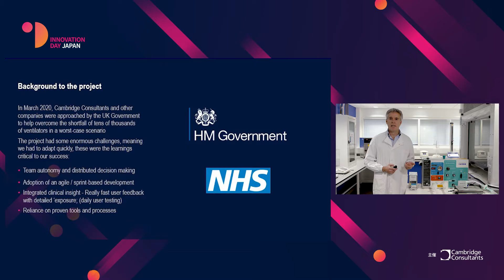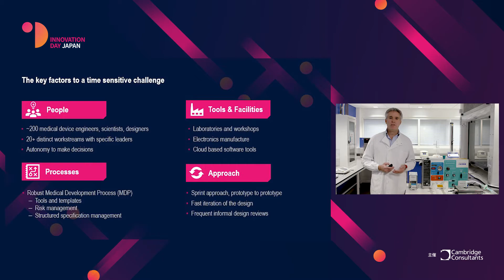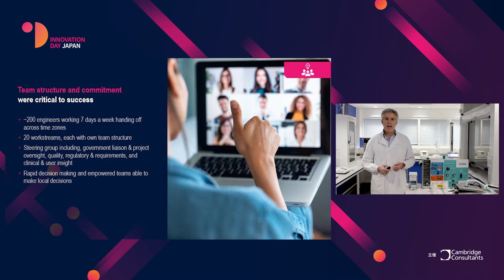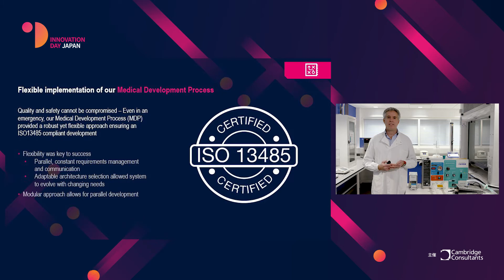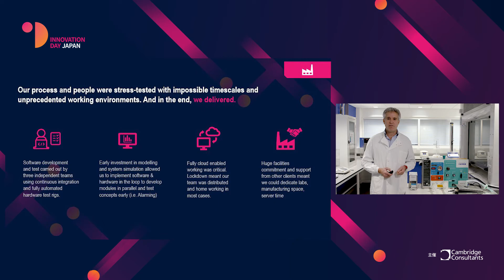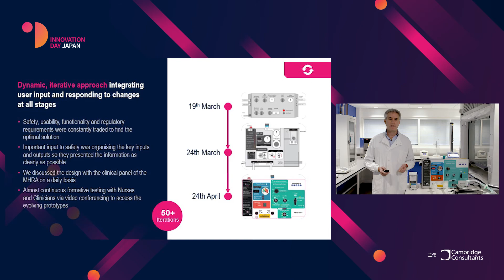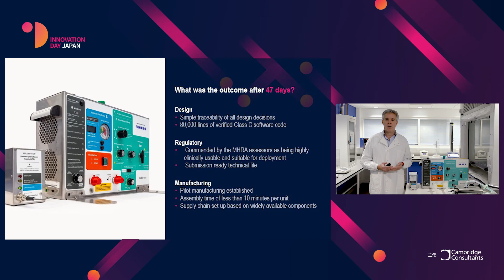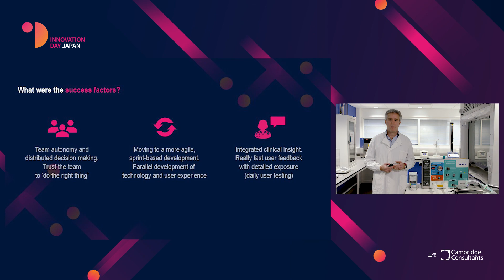Developing Medical Devices in uncertain times - Veloci-Vent - case study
Global Medtech & Head of Surgical Systems Commercial Director, Simon Karger

On Friday the 13th of March 2020, we took an urgent call here at Cambridge Consultants from Her Majesty’s Government. With the deadly COVID-19 pandemic threatening to overwhelm the NHS, please would we assist in the rapid development and manufacture of lifesaving ventilators. In six weeks, we built the Veloci-Vent, a sophisticated emergency ventilator, that would normally take five to six years to develop. A multidisciplinary team of 220 people worked day and night, strengthened by collective experience in the development of safety-critical processing.